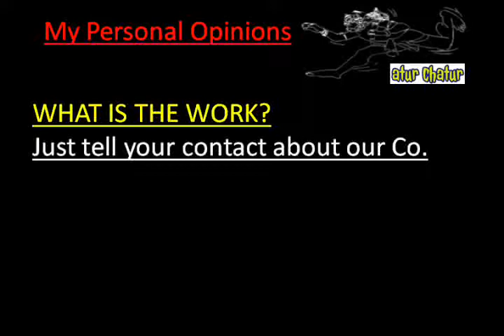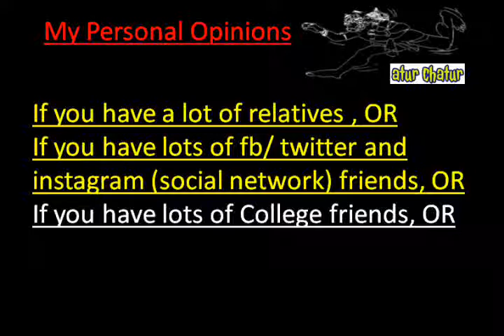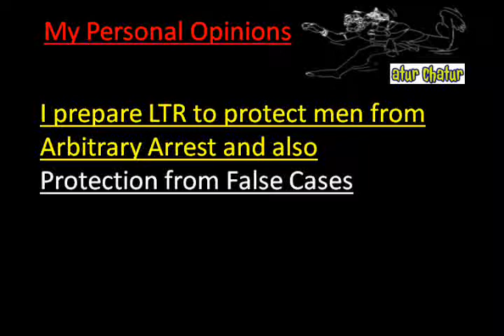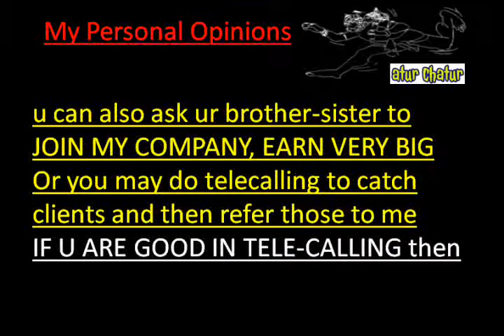मेरी कंपनी में काम करो और घर बैठे 10,000 महीना कमाओ Ramesh Nagar delhi Work from Home Job